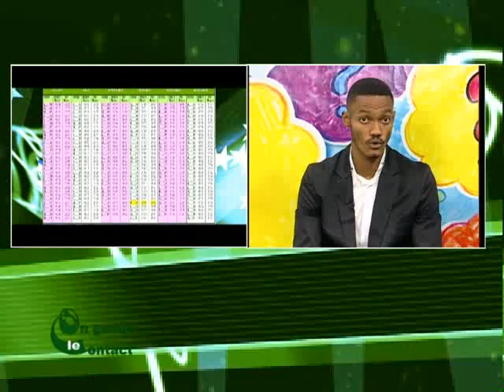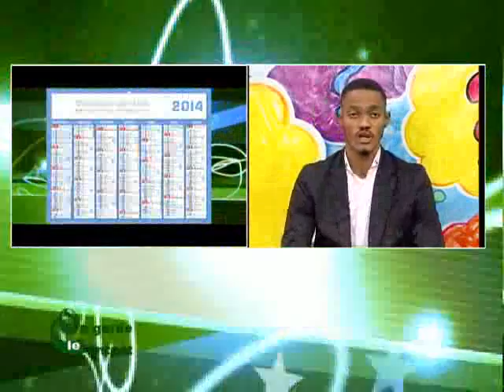On Garde le Contact du 30 Décembre 2013 avec Eva Amani partie 1